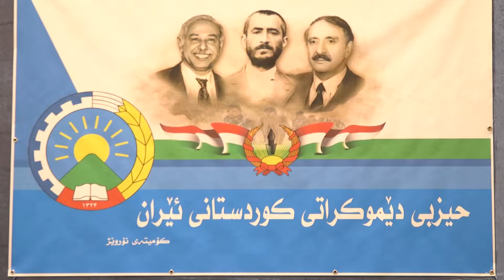جێژنی ٢٥ی گەلاوێژ و یەکگرتنەوەی بنماڵەی گەورەی دێموکرات - نۆروێژ